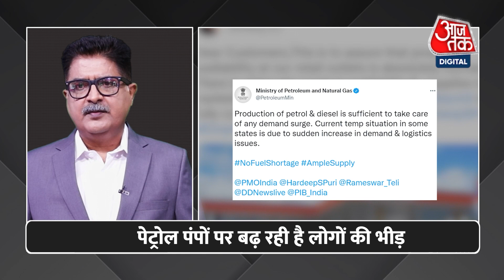देश में Petrol-Diesel का संकट ! राजस्थान में हजारों पेट्रोल पंप पर ड्राईआउट | RNA | Aaj Tak